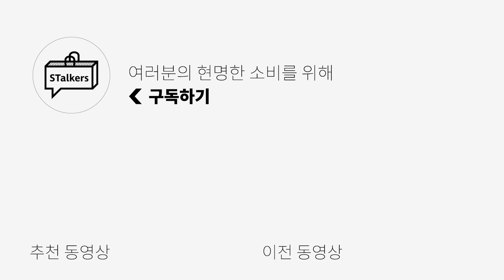할인까지 받아온 가성비 가을 신상 아이템들🍂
🌟PRODUCT INFO🌟
1. 후브스 - 리버시블 플리스 투웨이 블루종 점퍼

2. 디미트리블랙 - 원턱 파라슈트 카고 데님팬츠

3. 인더스트 - 바이오워싱 시티보이 데님셔츠

4. 데이 - COTTON 100% 피셔맨 버튼 카라 니트

0:00 오프닝
0:37 키미가 좋아하는 리버시블 제품
2:15 스토커즈 특별 쿠폰까지 받아온 카고 데님 팬츠
3:35 코디하기 쉬운 자연스러운 느낌의 데님셔츠
4:55 2팩으로 사면 더 좋은 케이블 칼라 니트
6:31 엔딩
7:00 어디다 내놔도 부끄러운 키미